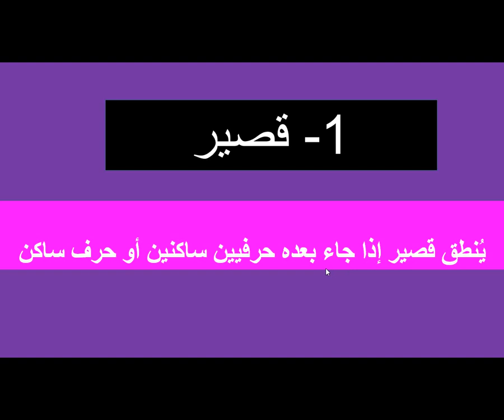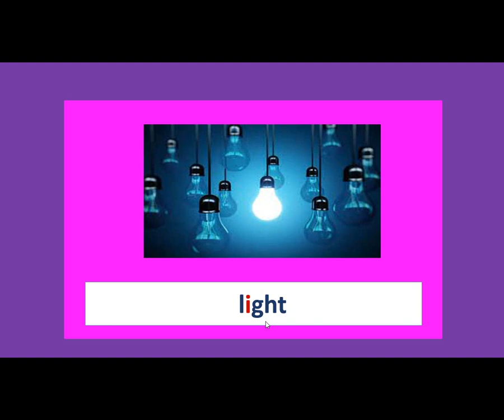الدورة التعليمية المتكاملة - الدرس الثالث - 4 - نطق حرف I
اختبر نفسك